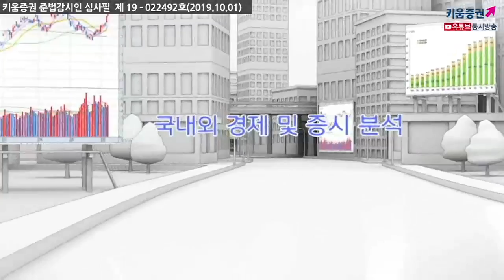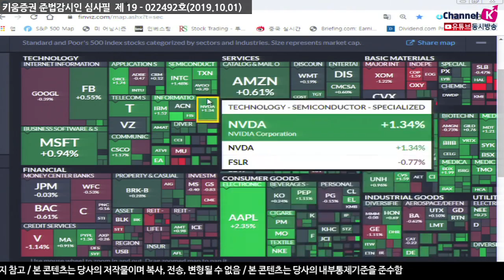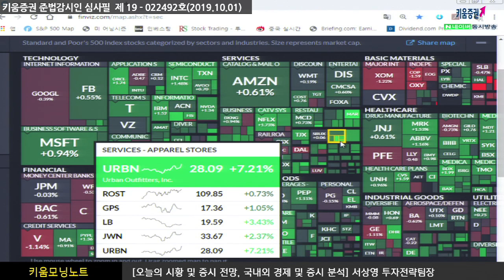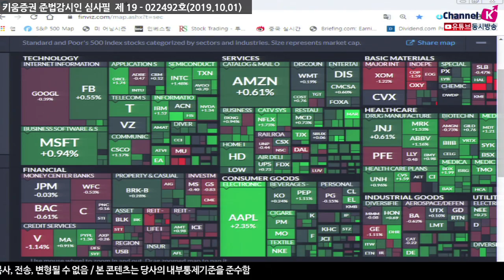[주식투자] 서상영의 아침시황 투자전략 / 미 재무부, 중국금융규제 검토하고 있지 않다(19.10.01)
미국 정부가 미 증시에 상장된 중국 주식 상장 폐지, 미 연기금의 중국 금융시장 진출
차단 등을 검토 중이라고 보도하자 글로벌 주식시장의 변동성이 확대하자​
시장 참여자들은 이번 조치가 실제로 진행된다면
무역분쟁이 완전히 다른 차원으로 만들 수 있는 위험한 시도라고 우려를 표명
그러한 우려가 확산되자 미 재무부는 주말에 “중국 기업들의 미국 상장 폐지는 검토하고 있지 않다” 라고 발표
피터 나바로 백악관 무역 정책국장도 관련 보도는 가짜 뉴스라며 서둘러 봉합. 시장은 이러한 조치로 안도.​
한편, 미 증시는 애플, 머크 등 개별 기업의 호재가 이어지며 관련 업종들이 상승
그러나 전일 미국의 대중국 금융 규제 관련 이슈가 반영이 되었던 점을 감안하면
국내 증시는 상승보다는 개별 종목들의 움직임에 따라 변화하는 차별화된 종목 장세가 펼쳐질 것으로 예상​
강병욱 키움증권 채널K 앵커, 서상영 연구위원 투자전략팀